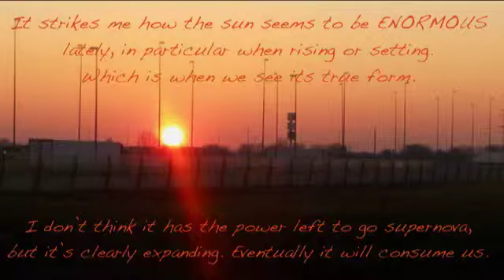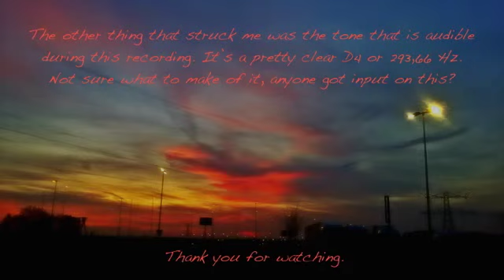Giant sun setting on 27 feb 2019, strange tone audible 293.66 Hz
Recorded on 27 Feb 2019 in the Netherlands. The tone you are hearing is a D4, so around 293.66 Hz. If our sun is expanding, it's dieing. I do not believe in the official distance to the sun. How long till its  will reach Earth?

Video by Purrroud Productions